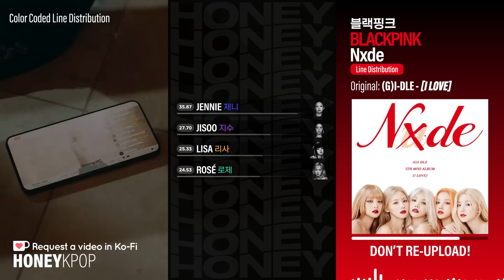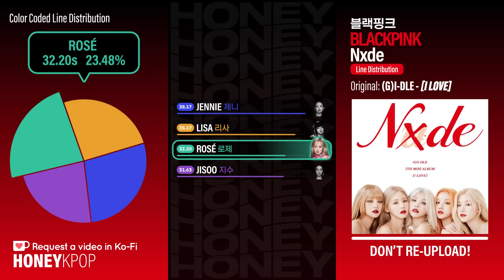How Would BLACKPINK Sing 'Nxde' ((G)I-DLE) – Line Distribution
What if BLACKPINK (블랙핑크) sang 'Nxde' by (G)I-DLE ((여자)아이들)? (Color Coded Line Distribution)

• Do not copy any of my layout/thumbnail/editing styles, with or without credits.
• If you wanna get inspiration from my videos, please ask for permission and give credits.
• This video is FANMADE and just for fun, not fake, please don't take this video too seriously.

🍯 About me:
• I speak Spanish & English
• I am from Argentina 🇦🇷
• Male (He/Him)
• Editing Software: Adobe Suite (After Effects, Photoshop, Media Encoder)
• Device: Lenovo™ Legion™ computer